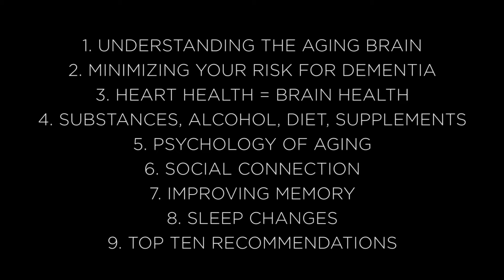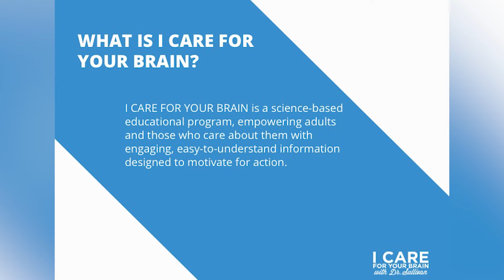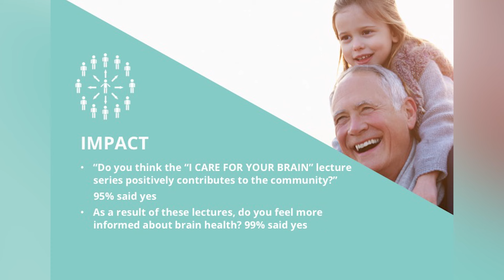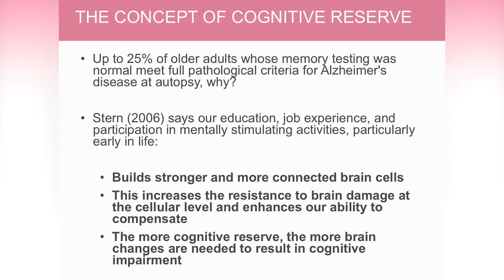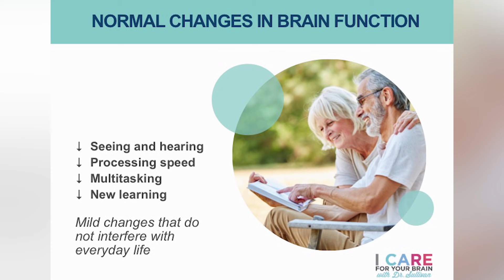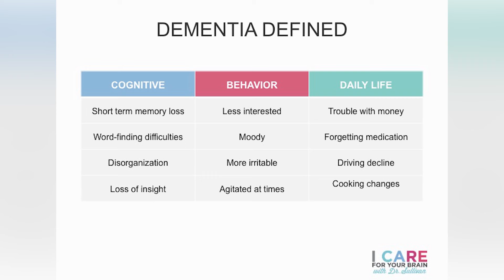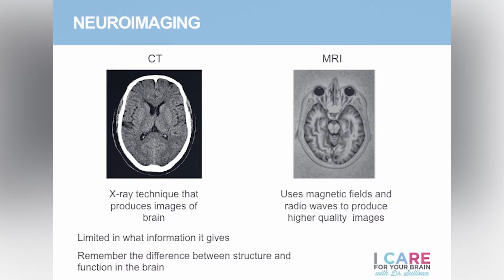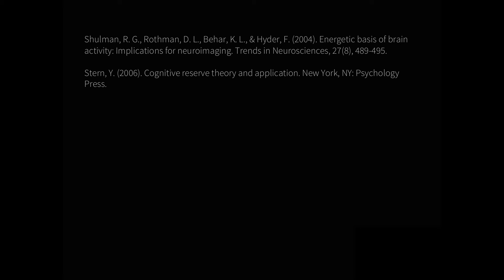MASTERCLASS 1: Understanding the Aging Brain, What Is Normal and When to Worry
MASTERCLASS 1

The first lecture in the I CARE FOR YOUR BRAIN with Dr. Sullivan brain health lecture series provides an excellent primer for understanding the brain and what is normal and what is not as we age. “We know that our genes play a significant role in the chances of developing of dementia; however, the decisions we make throughout our lives also have a great deal of influence,” Dr. Sullivan says. “Don’t make the mistake of thinking you cannot influence the course of your brain’s health, because you absolutely can!

The first step is in understanding the environmental and lifestyle factors that ‘turn on’ our genetic predispositions for less than optimal brain health. In this lecture, you will learn about the brain from a new and exciting neuropsychological perspective and what changes in the brain are expected as we age and which ones you should bring to the attention of your doctor. Dr. Sullivan’s promise is that you will leave this exciting, learning opportunity knowing how to advocate for a gold standard memory evaluation for you or a loved one.